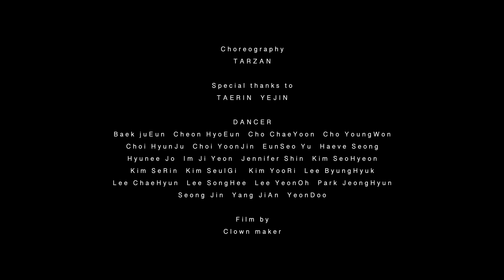Trey Songz - NA NAㅣTARZAN Choreographyㅣ Promotion Video ClassㅣMID DANCE STUDIO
신촌, 홍대 댄스학원

TARZAN Promotion Video Class

Choreography : TARZAN
Film : CLOWN MAKER
Present : MID DANCE ACADEMY
Special Thanks : TAERIN YEJIN

Dancers : YeonDoo, Kim SeoHyeon, Kim SeRin, Kim SeulGi
Kim YooRi, Park JeongHyun, Baek JuEun, Haeve Seong
Seong Jin, Jennifer Shin, Yang JiAn ,EunSeo Yu, Lee ByungHyuk
Lee SongHee, Lee YeonOh, Lee ChaeHyun, Im Ji Youn
Cho YoungWon, Cho ChaeYoon, Hyunee Jo, Cheon HyoEun
Choi YoonJin, Choi HyunJu